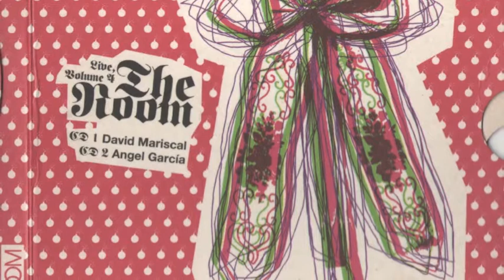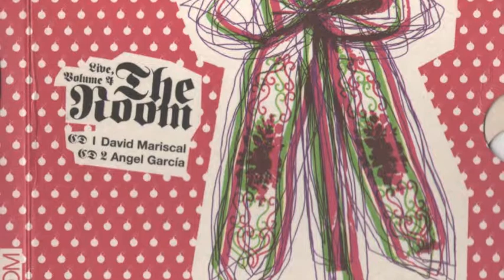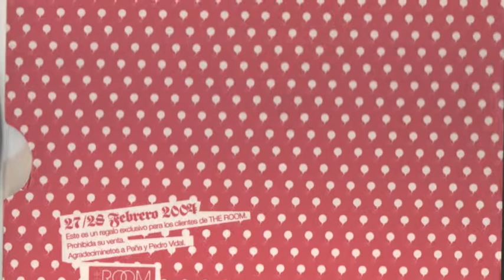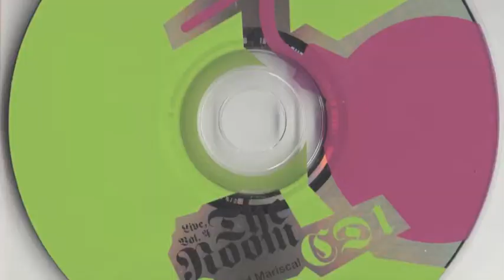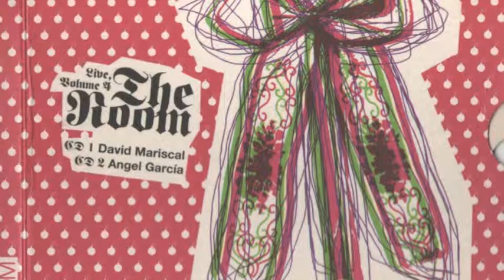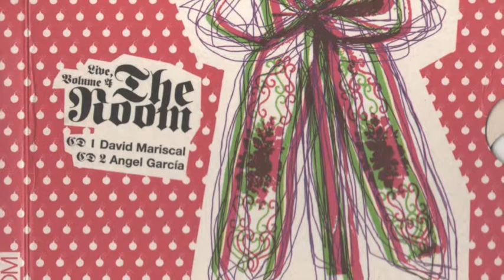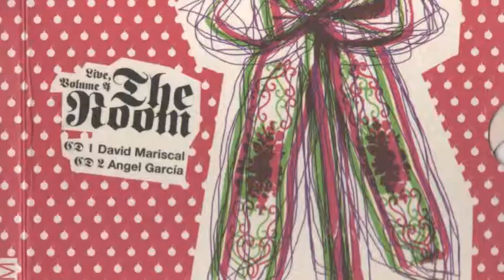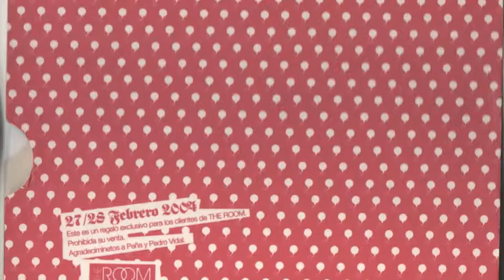The Room Live Vol. 4 - CD 1 by David Mariscal (Madrid, 2004)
CD doble completamente descatalogado y casi imposible de conseguir. entregado en el mismo Room (Madrid) durante la fiesta de su tercer aniversario, el 27 de Febrero del 2004.

Disponible en FLAC y mp3 a 320 por si alguien lo quiere